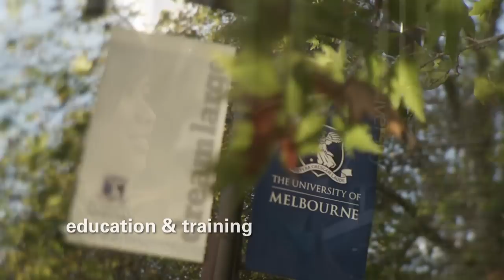Why Melbourne, Victoria for Defence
Why Melbourne, Victoria for Defence? Melbourne's a fantastic place to set up a business; especially a manufacturing business.  The resources that are available in terms of skills, in terms of the supply chain that's all close to us here. We've just spent the last two or three years building a carbon fibre manufacturing facility, for Boeing, locally in Melbourne.

ADA is a manufacturer of clothing, principally, but mainly for the Defence Forces. Of most importance to our organisation is the fact that we have the supply chain on our doorstep. Our most significant raw material suppliers are based here in Victoria, also. Our customers are on the doorstep; DMA just down the road here in St Kilda.

The Australian Industry and Defence Network was set up in 1995 to look after and support the small to medium enterprises. In AIDN Victoria we have 252 members, so we're what we call the jewel in the crown of the national body.  We've recently set up the Victorian Defence Vehicle Alliance, which will look to collaborate round Land 400 and Land 121, which are major land projects happening in the defence space. We've had companies who've been very successful in the Joint Strike Fighter (JSF) project.

Marand signed several agreements with Lockheed Martin and BA systems on the F-35 Joint Strike Fighter plane. We are exporting over a third of the vertical tails for the Joint Strike Fighter into the US and we also design and manufacture the engine trailer, which we ship to the US.

There are a number of extremely high-performing organisations and DMTC is extremely lucky, here in Victoria, to be able to draw on those.

We get great support in terms of research and development through organisations like the DMTC, DSTO, VCAN, and also CSIRO, all based with, you know, significant operations here in Melbourne. We have a skilled workforce base because this is the largest defence manufacturing state within the country.

There's multiple universities in Melbourne training up young engineers. There are lots of apprentices coming through other industries. So everything we need is right here in Melbourne.

With the announcement of the Defence Science Institute, which is a collaboration between The Commonwealth, through the STO, and Melbourne University, that's obviously a testament to the capabilities that are here in Victoria.

We research organisations that we've been dealing with, like the DMTC and VCAN. That's really going to open up doors offshore for us because we're producing some world-first type products now.

We have a 24-hour airport, plus also, we have the largest port in Australia. So logistically, it makes it very easy to move products in and out of Melbourne.

We're going to continue to export our tooling and automated machinery to the rest of the world. We've shipped into Canada now.  We've shipped into Denmark. We've exported to the UK; to a couple of sites in the US.

I think defence anywhere is a global business and that's increasingly so. For Australia to be able to compete in that it has to be underpinned by technology, research, development and innovation.  And if you look at what Victoria's doing to position itself as the epicentre of that, certainly in Australia, I think the future's got to be very strong.